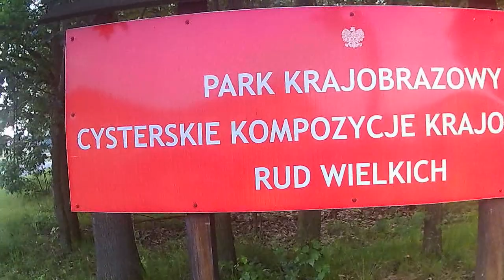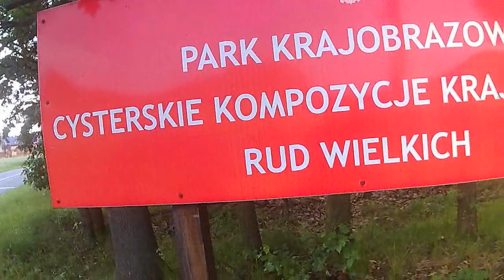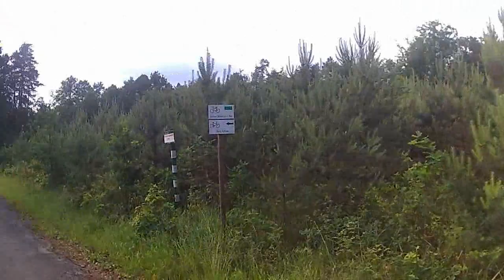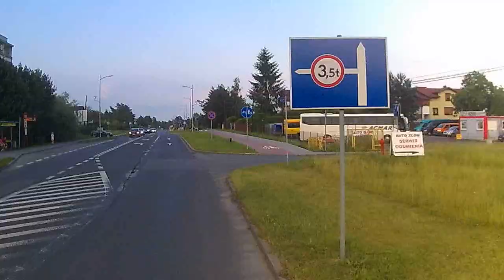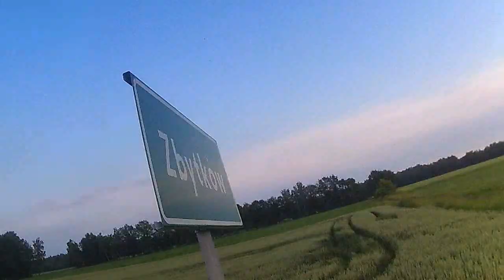Rowerem po burzy... do Żor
Wyprawa rowerowa do miasta Żory wiodła przez Pszczynę, Orzesze, Jastrzębie, Strumień... Tak padło 110 km na rowerze. Na filmie udokumentowałem wzrost poziomu wody po burzy z dnia 3 czerwca 2018 roku, która przeszła nad ranem.